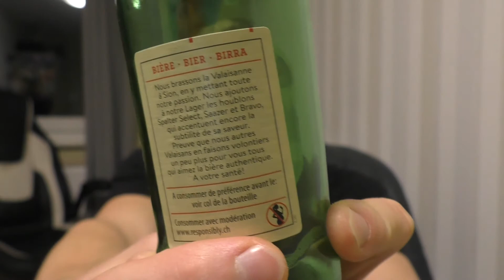Die große Ankündigung! + Valaisanne Lager [Schweizer Bier]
Ein Must-Have in der To-Watch-List! :D